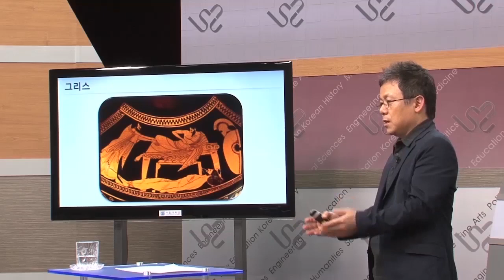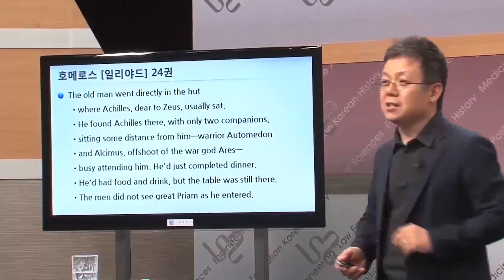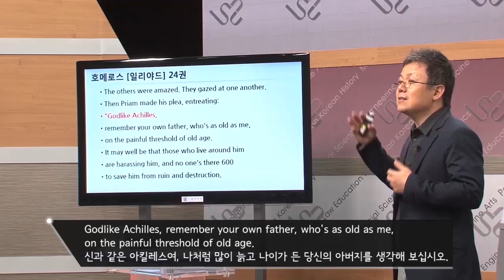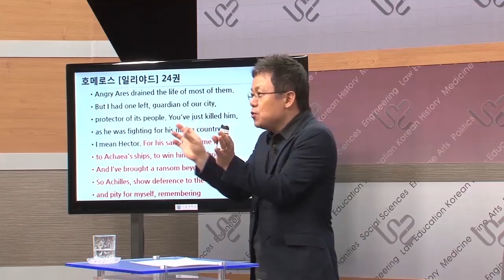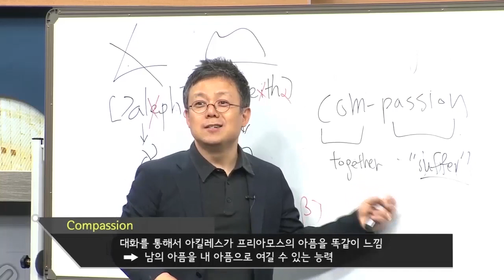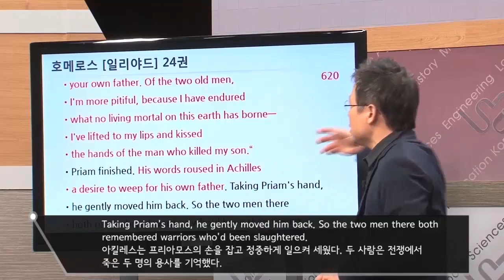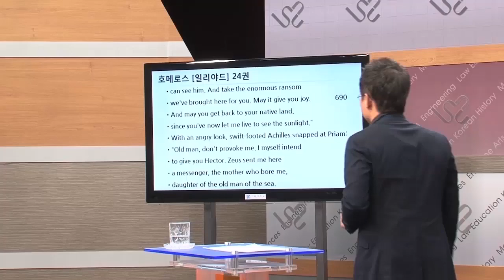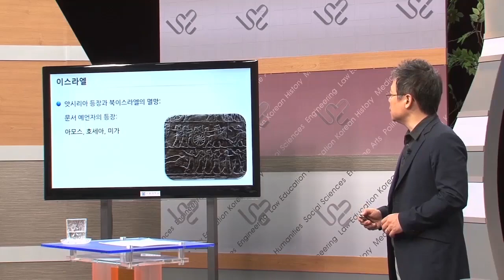SNUON_경전과고전_2차시_배철현교수_#2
기원전 800년에서 700년까지 기간에는 인간이 처음으로 구전으로 전해오던 것들을 기록한 시기이다.  서양에서는 호메로스라는 사람이 트로이 전쟁의 내용을 기록하였다. 이 중 감동적인 장면인 아킬레스와 프리아모스가 만나 화해하는 장면을 소개하고 이스라엘의 미가 선지자가 있었고 이 사람들이 당시에 케노시스를 통해서 어떻게 이스라엘이 신을 만나게 되었는지 학습한다.